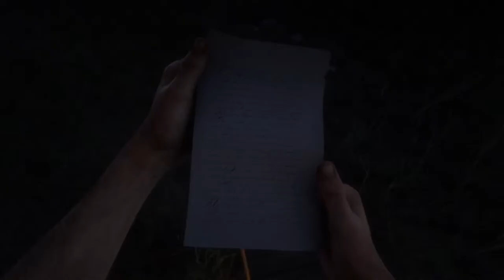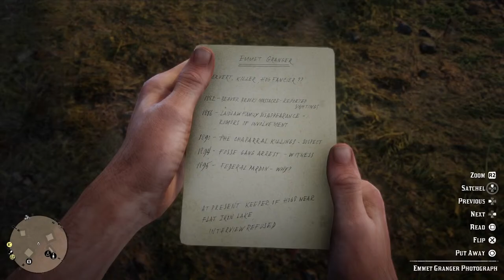Red Dead Redemption 2 [9] Chapter 2 Horseshoe Overlook - Part 7 - Gunslingers and Thomas Downes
Chapters:
00:00:00 - Introduction
00:00:41 - Horseshoe Overlook
00:09:26 - Horseshoe Overlook - The Noblest of Men, and a Woman - I
00:16:28 - The Noblest of Men, and a Woman - I - Emmet Granger
00:22:37 - Valentine - Stable
00:26:02 - Traveling
00:33:34 - Hunting - Rocky Mountain Bighorn Ram
00:37:02 - The Noblest of Men, and a Woman - I - Flaco Hernandez
00:42:50 - Graves - Davey Callander and Jenny Kirk
00:48:29 - Hunting - Legendary White Bison
01:01:28 - Horseshoe Overlook
01:05:44 - Bad Life Choices
01:08:17 - Hunting - American Red Fox
01:16:33 - Money Lending and Other Sins - III - Thomas Downes
01:20:46 - Horseshoe Overlook
01:26:15 - Horseshoe Overlook - Arthur's Journal
01:28:16 - Concluding Remarks